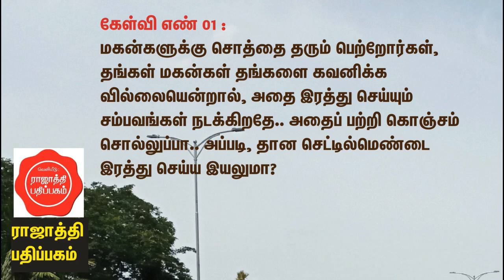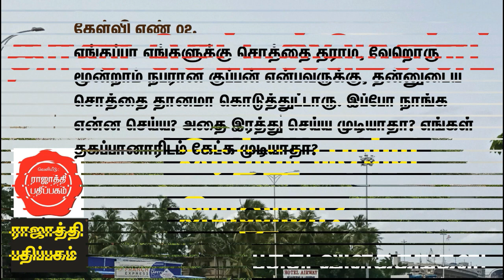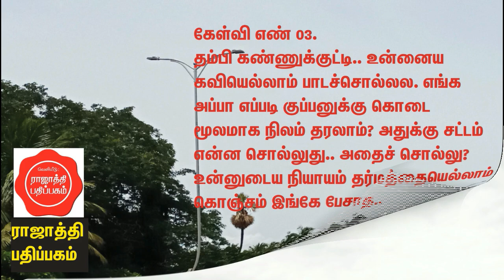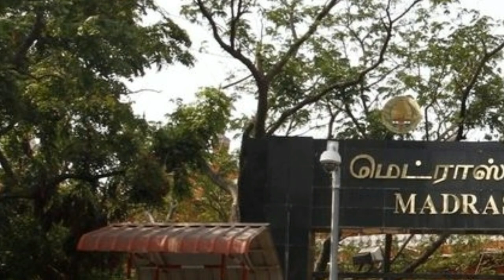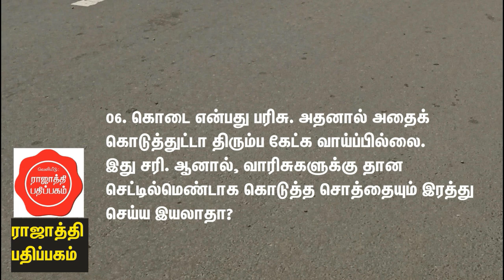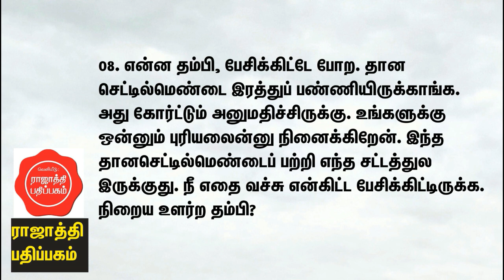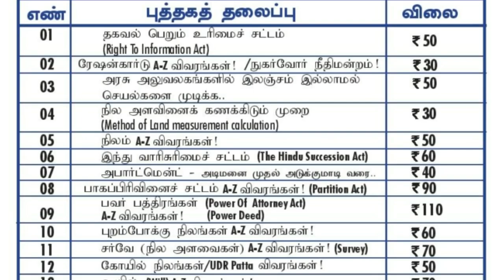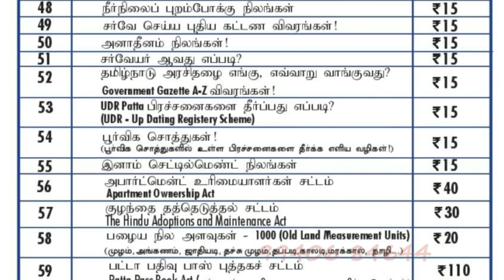தான செட்டில்மெண்டை ரத்து செய்ய முடியுமா? பத்து விளக்கங்கள்!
தான செட்டில்மெண்ட் எழுதி வைத்த பலர், அதை ரத்து செய்யலாமா? ரத்து செய்தால் செல்லுமா? இப்படி எண்ணற்ற கேள்விகள்  நம்மை போன்ற எளிய மக்களிடம் இருப்பதைக் காண முடிகிறது. அதை பற்றியான காணொளி..
நமது ராஜாத்தி பதிப்பகம் தொடர்ந்து நிலம் சொத்துச் சார்ந்த சட்டப் புத்தகங்களை வெளியிட்டு வருகிறது. சுமார் 59 புத்தகங்கள் இதுவரை வெளிவந்திருக்கிறது. எளிய மக்களுக்கும் பயனுள்ள புத்தகங்களாக அது இருக்கிறது.
அதைப்பற்றியான விவரங்களைப் பெற 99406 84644 என்கிற வாட்ஸ் எண்ணில் தொடர்பு கொண்டு பெற்றுக் கொள்ளலாம்.
நமது காணொளிக்கு ஆதரவு தாருங்கள்..
நமது புத்தகங்களை வாங்கிப்படித்து பயனடையுங்கள்.
பட்டா, புறம்போக்கு நிலங்கள், கோயில் நிலங்கள், யூடிஆர் பட்டா, பதிவு சட்டம்,, பட்டா பாஸ் புக் சட்டம், கிரையம், தானம், கிராம நத்தம், நத்தம் பட்டா, அடங்கல், அபதிவேடு சிட்டா,கூட்டுப்பட்டா, சர்வே, நில அளவினைக்கணக்கிடும் முறை, நிலம், தகவல் பெறும் உரிமைச் சட்டம்
என்ற எண்ணற்ற தலைப்புகளில் புத்தகங்கள் வெளியிடப்பட்டுள்ளது.. அதற்கான முழு விவரங்களைப் பெற நமது வாட்ஸ் அப் எண்ணான 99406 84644 என்கிற எண்ணைத் தொடர்பு கொள்ளுங்கள்.
வெளியீடு :
ராஜாத்தி பதிப்பகம்.
எழுதி, தயாரிப்பு :
ராஜாத்தி பதிப்பகம் ஆசிரியர் குழு.
காணொளி எடிட்டிங் :
நவநீத கிருஷ்ணா
குரல் : விஜய் கிருஷ்ணா
ஆசிரியர் குழு எண் : 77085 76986
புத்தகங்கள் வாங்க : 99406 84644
அலுவலக தொலைபேசி : 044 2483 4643
முகவரி : ராஜாத்தி பதிப்பகம்
1/2, பத்மனாபன் தெரு,
கோடம்பாக்கம், சென்னை 600 024
கோடம்பாக்கம் இரயில் நிலையம் அருகில்..